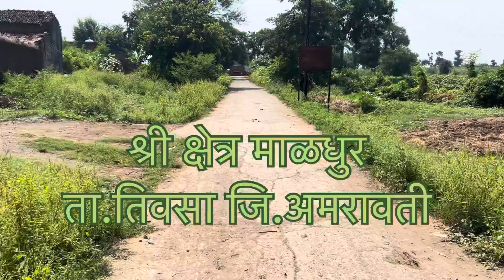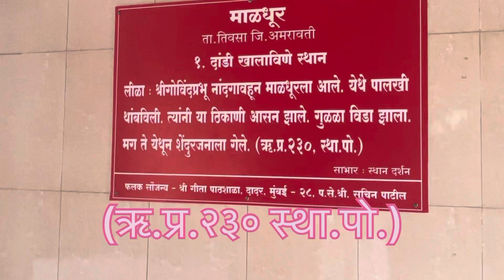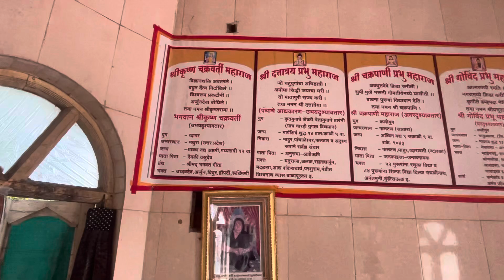माळधुर स्थान।Maldhur sthan।Prabhakar Pawar।pawar_guruji mahanubhav Panth sthan maldhur